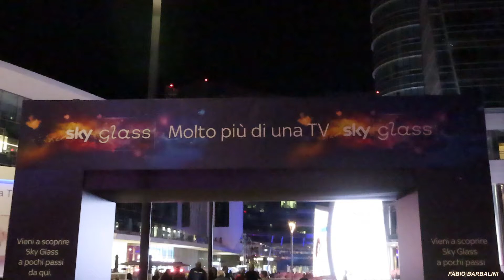"Sculture al vento" di Echelman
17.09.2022  Milano - Piazza Gae Aulenti e Parco Biblioteca degli Alberi - "Sculture al vento" di Janet Echelman in occasione del lancio di Sky Glass.  Autore Fabio Barbalini